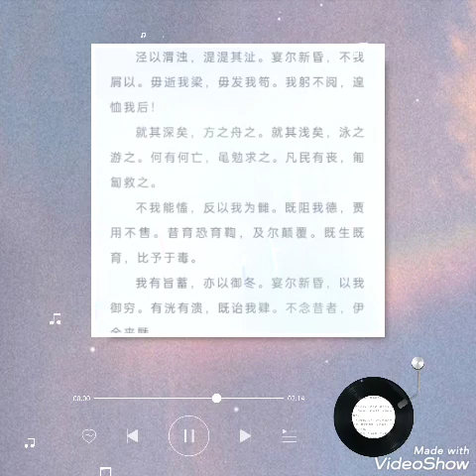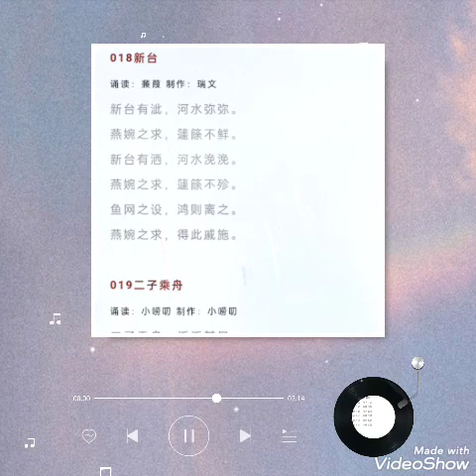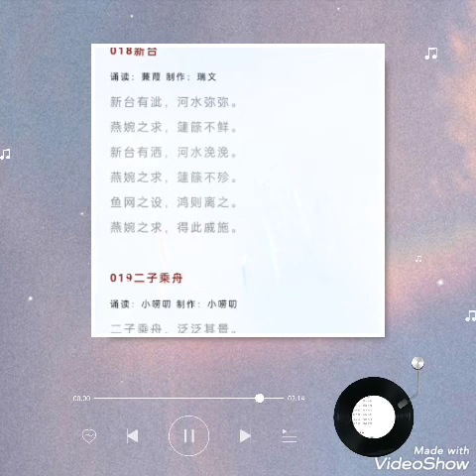国风北风 # Colors of Chinese literature